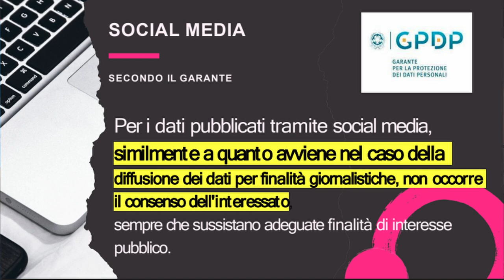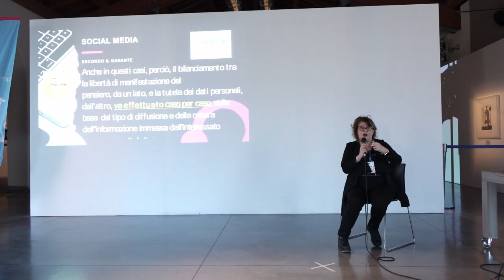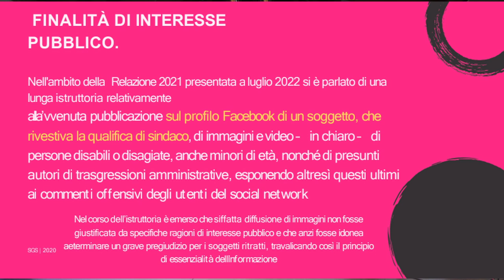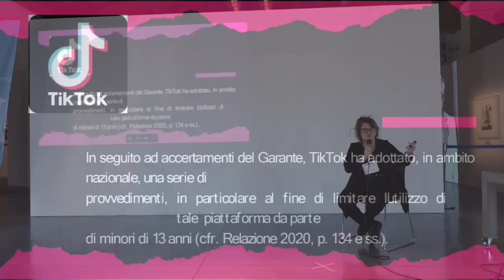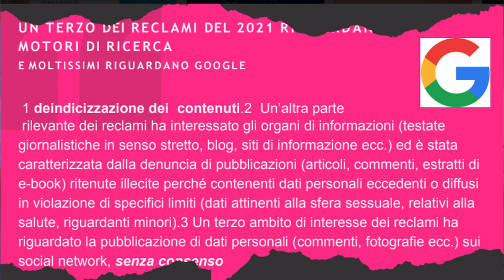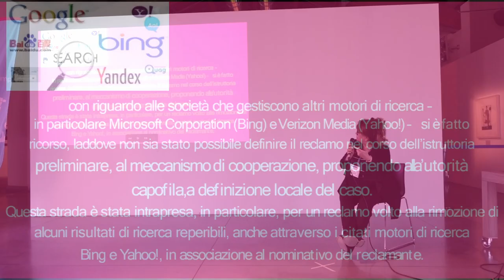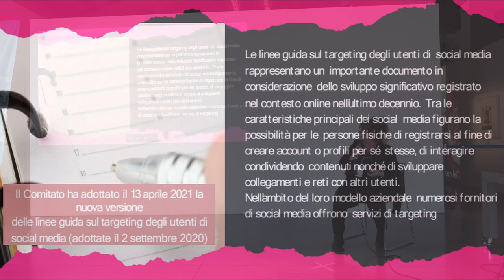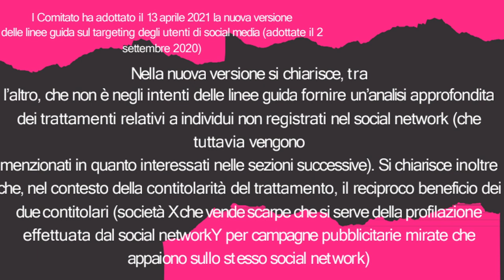I social media secondo il Garante Privacy e secondo me | Monica Gobbato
Il garante privacy italiano ed europeo studiano i social media da tempo non comprendendo appieno, a mio parere, le vere opportunità. Esaminiamo le sue affermazioni sul tema offrendo la possibilità di un cambio di passo.

💌 Newsletter.

Deborah Ugolini – Windriser.